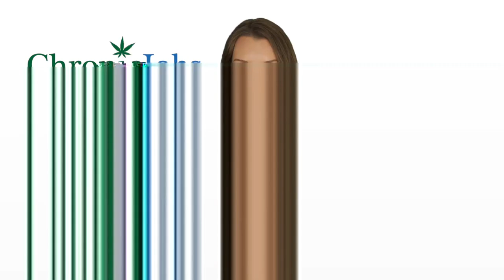Andover Marijuana Jobs